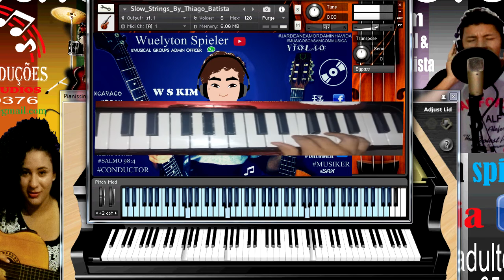Guardas o que tens -lauriete- Teclado by Wuelyton spieler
intro- simplificada por Wuelyton spieler